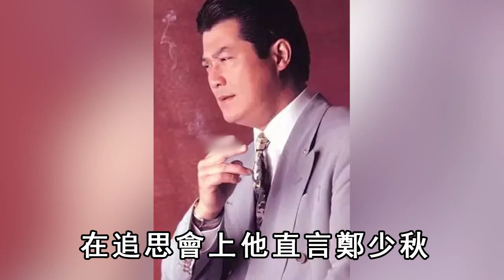鄧光榮64歲家中病逝無人知，隱瞞11年女兒痛哭說出死因真相，太太真面目終於瞞不住#鄭少秋#沈殿霞#娛記太太